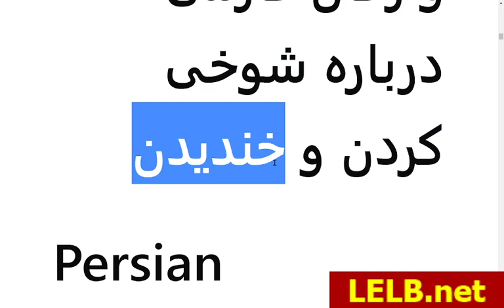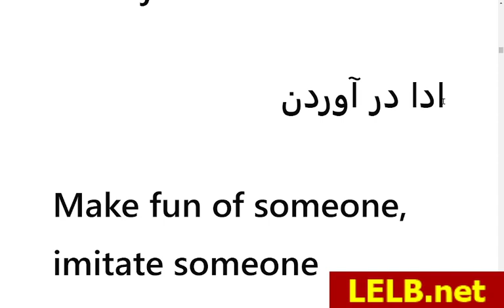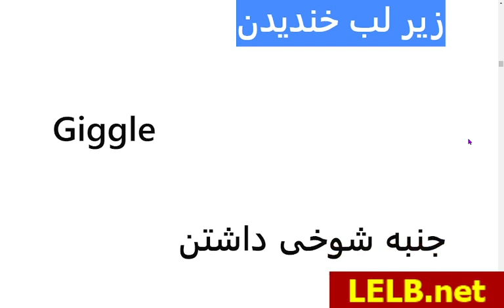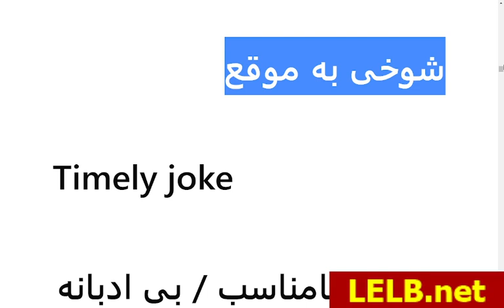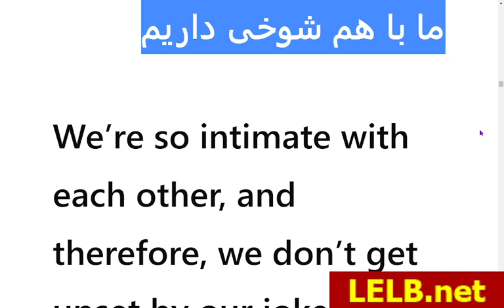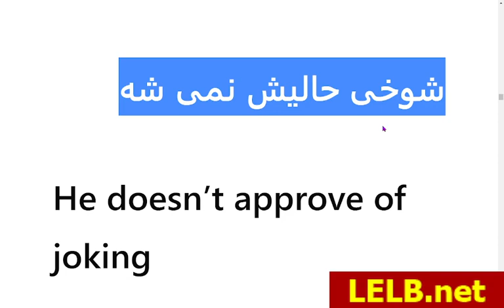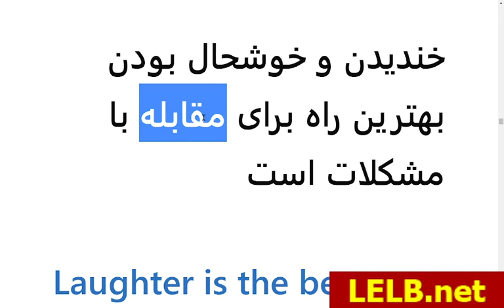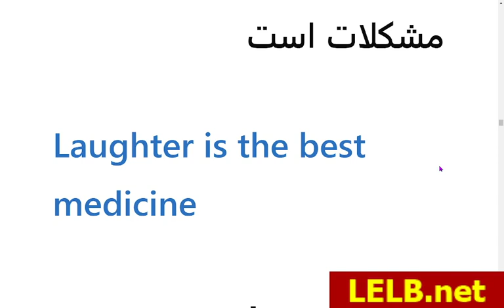Persian Vocabulary on Kidding & Laughter - Learn Persian Online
Persian vocabulary and expressions on kidding, joking and laughter including the most important Persian idioms and expressions for non-Persian speakers